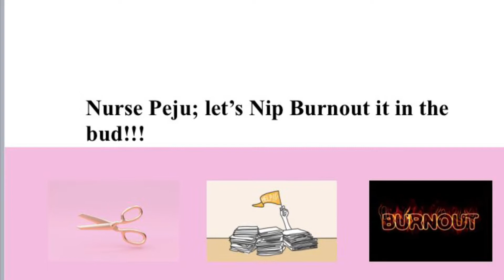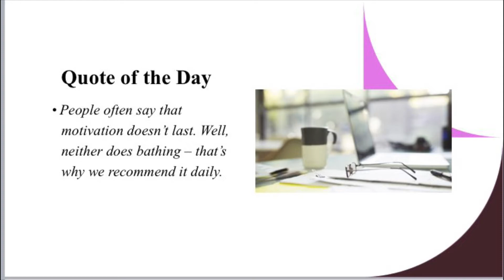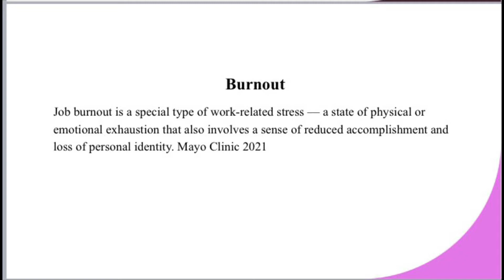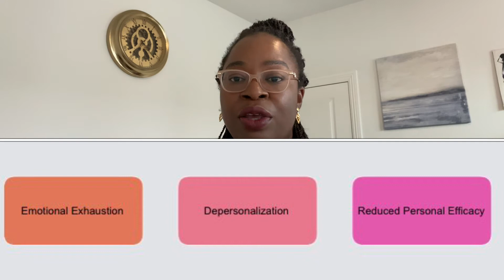S2-E2 Nurse Peju, Let's Nip🔥Burnout🔥 in the Bud!!!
S2-E2 We discuss Burnout signs and tips on dealing with it.
Setting goals to address burnout in each Pillar of wellbeing.

Check out this link on as a guide on SMART Goals